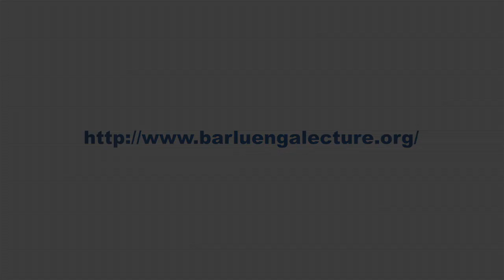Profesor José Barluenga: Unas palabras de Jesús Jiménez Barbero